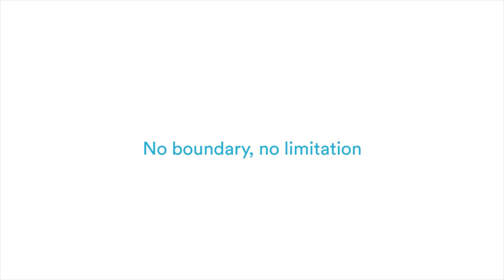What Next After Boko Haram's Mass Defections?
Since the death of Shekau, Nigeria has recorded sever defection from Boko Haram controlled territories. In this HumAngleNewsreel, we analyse what it means for the Nigerian army.

Every report from HumAngle is concerned with the human experience. We bring you authentic investigative journalism that exposes the state of human insecurity and crisis in Africa.